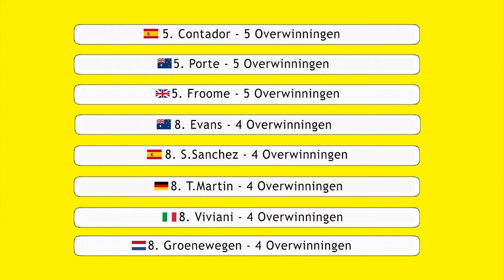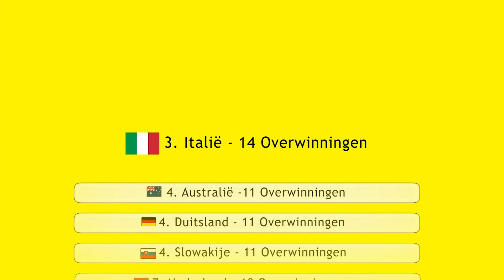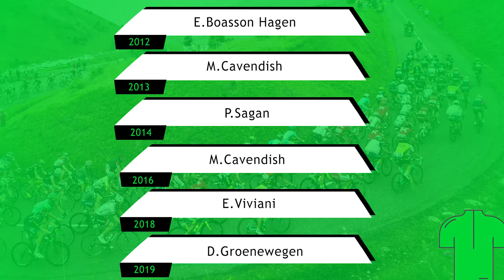De complete Tour de France op PCM 21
Dit jaar niet alle etappes van de Tour de France in 21 losse video's maar elke rit in 1 lange video! Laat gerust even weten als je een leuk nieuw idee voor een video hebt die ik mag uitvoeren.